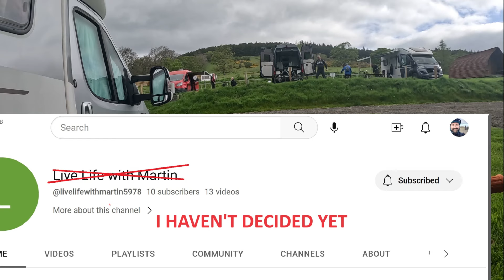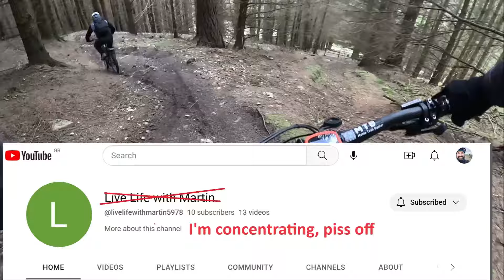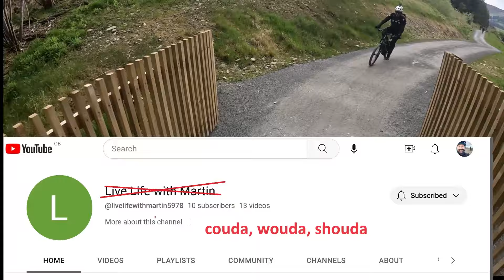MTB GLENTRESS DAY 3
Last day at glentress , quick blast round